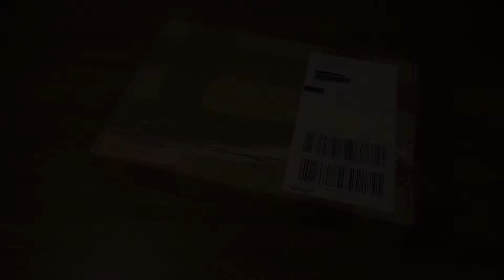Haul #22 | Meine erste Bricklink-Bestellung!!!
Ich habe meine erste Bricklink-Bestellung losgelassen!!! Schon irgendwie eine coole Erfahrung :) ^^